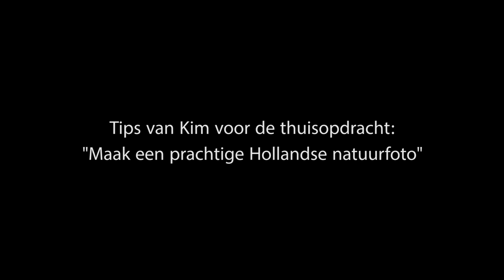Kim Feenstra vertelt over Het Perfecte Plaatje | Zoom.nl Fotografie Tips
In dit interview vertelt Kim Feenstra over haar deelname aan het programma 'Het Perfecte Plaatje' op RTL4. Ook geeft ze tips voor de thuisopdracht: "Maak een prachtige Hollandse natuurfoto".

Wil je meer fotografietips? Bekijk dan ons aanbod fotografiecursussen van de Zoom.nl Academy op

Momenteel kun je de volgende cursussen volgen: Photoshop , Lightroom, Portretfotografie, Landschapsfotografie, Macrofotografie, Reisfotografie en Smartphonefotografie.